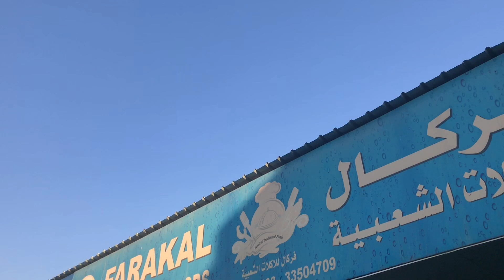When we explore popular Arabic cuisine. Let’s go!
Join us as we introduce to you Batcha! A famous Arabic food